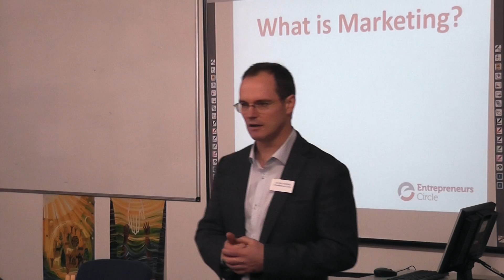Solihull School's Careers Convention Marketing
Old Silhillian, Stuart Bevins, comes back to Solihull to talk about opportunities in Marketing and the Careers Convention.